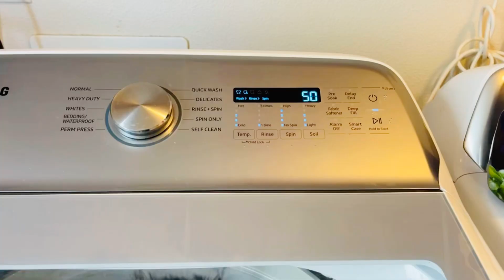Always get to school late/construction/‎اللہ پاک مدد فرمائے/ cooking different dishes/daily routine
Urdu hindi Pakistan Indian USA world wide viral Indian channel YouTube channel viral YouTube YouTube videos YouTube channel viral

 AOA my YouTube family my name is Shamila in my channel I will make a video about food, family, Shopping, traveling, lifestyles in USA and kids routines come join me, Like share & subscribe to my YouTube channel. Pop
Thanks 😊